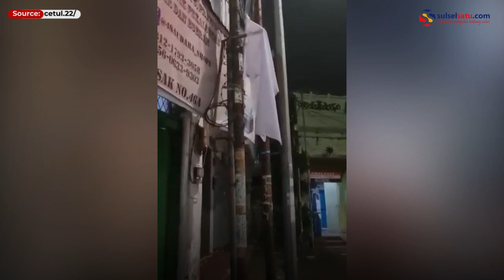Warga Ampel Surabaya Kibarkan Bendera Putih Akibat Pandemi Covid-19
Warga Ampel Surabaya mengibarkan bendera putih di depan rumah dan toko.

Bendera tersebut sebagai tanda warga menyerah dengan keadaan akibat covid-19.

Seorang pria tengah mengutarakan pendapatnya bahwa ia sudah menyerah akibat  kebijakan Pemberlakuan Pembatasan Kegiatan Masyarakat (PPKM) darurat

Video terkini dan terbaru..